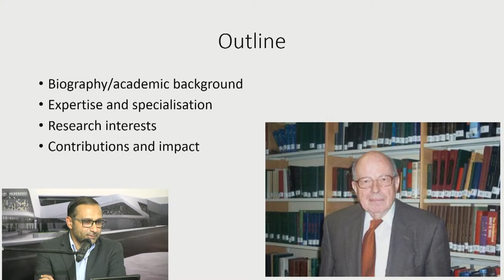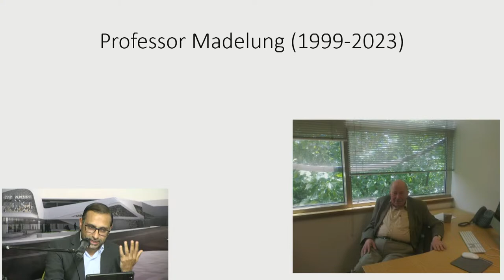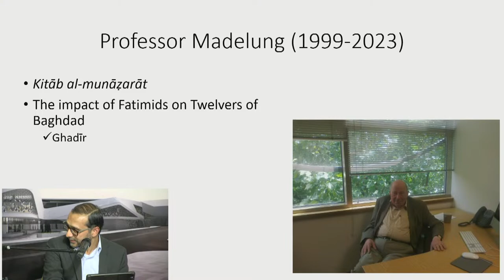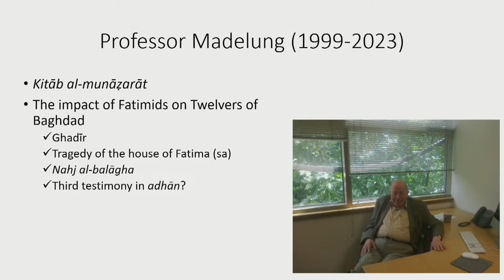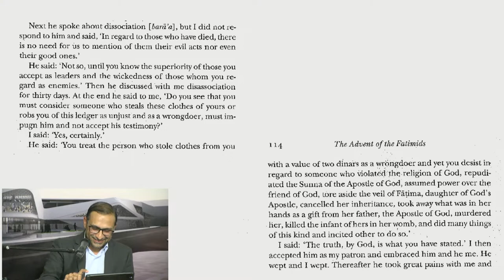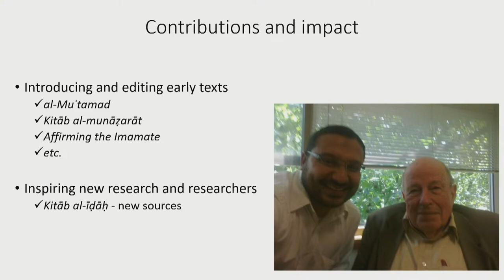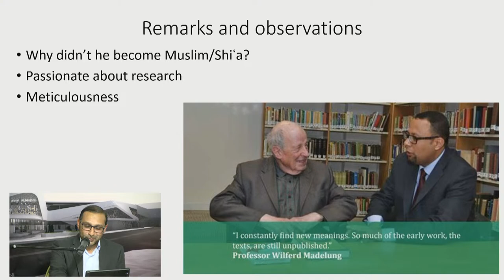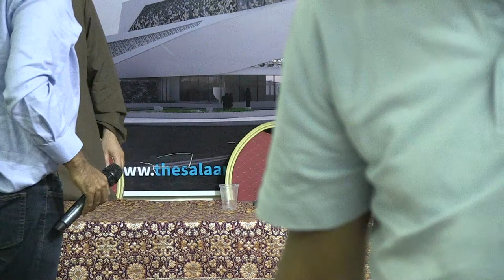Friday 7 July 2023 - PANEL DISCUSSION: THE LIFE OF WILFERD MADELUNG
EVENT DETAILS
Join us as we welcome Dr Kumail Rajani and Professor Sajjad Rizvi as we hold a panel discussion on the life of the late Wilferd Madelung (d. 9th May 2023)

This programme will be face to face and streamed online.

SPEAKER
Kumail Rajani
Kumail Rajani is a Postdoctoral Research Fellow in Islamic Studies at the Institute of Arab and Islamic Studies, University of Exeter. He works on the Law, Authority and Learning in Shiite Islam project, an advanced award (no. 695245) funded by European Research Council. Though primarily focused on the origins and development of hadith corpora, his research includes Islamic law, legal theory, and Shiʿi studies more broadly. He recently published an article entitled “Between Qum and Qayrawān: Unearthing early Shii ḥadīth sources” (BSOAS 84/3, 2021). He also edited The Sound Traditions: Studies in Ismaili Texts and Thought (Brill, 2021) and co-edited Shiʿite Legal Theory: Sources and Commentaries (forthcoming, 2022). He is currently working on converting his PhD (Making Sense of Ismaili Traditions: The Modes and Meanings of the Transmission of Ḥadīth in the Works of al-Qāḍī al-Nuʿmān (d. 363/974), Exeter) into a monograph, among other pursuits. Rajani spent a number of years in Shiʿite seminary (Ḥawza) of Qum studying and teaching classical Islamic texts of ḥadīth, fiqh and Islamic legal theory. Rajani is the recipient of Post Doctoral Writing Fellowship from British Institute for Libyan and Northern African Studies for one year (2022) as well as British Academy Postdoctoral Fellowship for 3 years (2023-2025).

Sajjad Rizvi
Professor Rizvi is an intellectual historian who is interested in the course of philosophy in the Islamic world both past and present. Increasingly he is interested in how that study and category of philosophy coincides with the emergent category of global philosophy. In terms of method, his research is informed by the need for a decolonial and reparative study of Islam.

He supervises graduate students broadly in Islamic intellectual history, especially in philosophy, theology and Quranic exegesis. He is the director of the Centre for the Study of Islam.

He works on Islamic intellectual history in the wider Persianate world. His particular interests which grew from his PhD at Cambridge on the philosophy of Mullā Ṣadrā Shīrāzī (d. c. 1636) lie in post-Avicennan philosophical, theological and mystical traditions. His second main area of interest is Qurʾanic exegesis and textual hermeneutics.

He is currently interested in three projects: completing an intellectual history of philosophical traditions in Iran and North India in the 18th century, a diachronic study of the philosophy of time in Islamic thought, and the reception of some European philosophies in the postcolonial Muslim context. On this last project, he has embarked on a seed project with case studies of Turkey, Iraq, Iran, and Pakistan supported by the European Network Fund.

With a former student and colleague Ahab Bdaiwi, he is editing the Oxford Handbook of Shiʿi Islam, as well as an exciting new series of translations of Islamic intellectual traditions for Hackett Publishing.

He has advised various government departments and private sector concerns on Iraq, Iran, Shiʿi Islam in the Gulf, and Islam in Britain and Europe.

He also run a blog that has his various musings on philosophy both Islamic and otherwise as well as notes on manuscript research and related critical editions. The blog entitled Hikmat is available here.

He tweets under the name @mullasadra